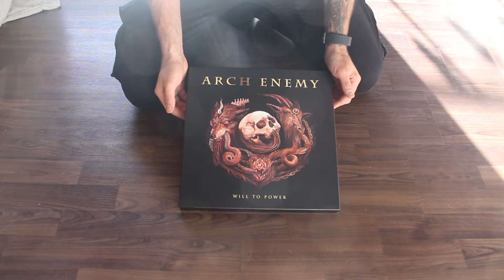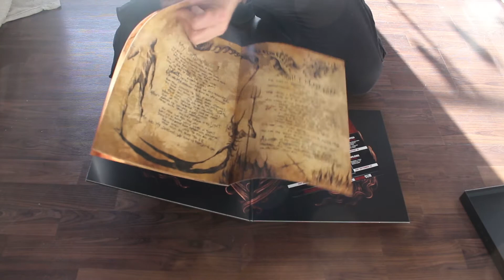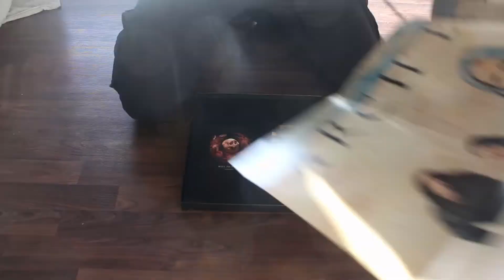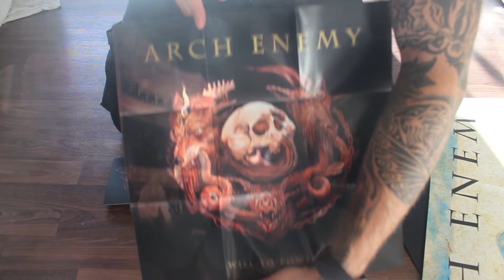Arch Enemy - Will to Power | Reingehört | Unboxing Box-Set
Hey,
Ich habe eine neu Rubrik am Start, "Reingehört"
Ich stelle euch CD´s vor und sage wie ich sie finde, was gut und was schlecht ist.

Heute;

Arch Enemy - Will to Power

Und VIELEN DANK AN FLO POLSTER für das "REINGEHÖRT" 😘